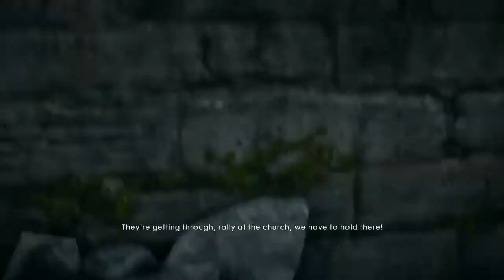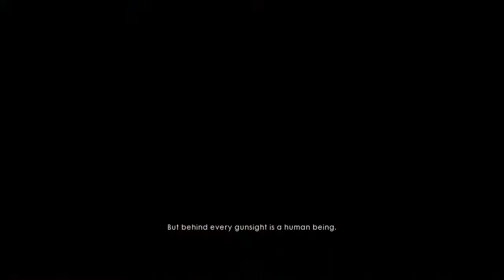Battlefield 1 introduction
Now that was an epic start to the game.